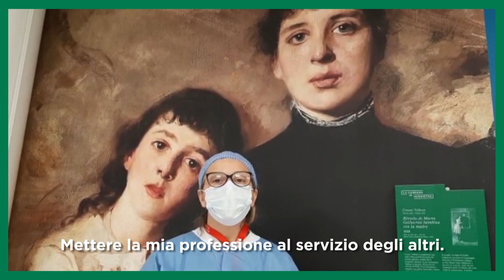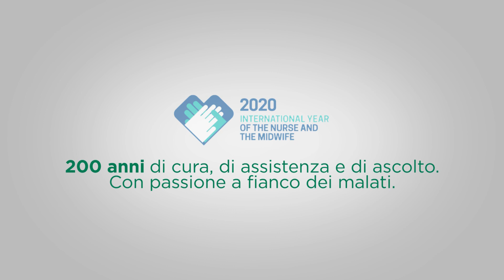12 maggio - Giornata internazionale dell'infermiere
Essere infermieri significa tecnica, assistenza e relazione, ma anche creatività. Oggi, 12 maggio, nella Giornata internazionale dell’infermiere, ecco i videomessaggi in cui si raccontano con la stessa passione che li guida ogni giorno nella cura dei pazienti.
Auguri a tutti i nostri infermieri in una ricorrenza speciale: il 2020 è stato designato come l'Anno Internazionale dell'infermiere e dell'ostetrica dall’Organizzazione Mondiale della Sanità.